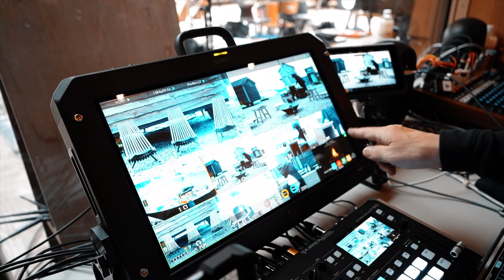本番前準備中_スガシカオ SUGA SHIKAO 24th Anniversary Fan Meeting 「電リク！ソロキャンプ」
ただいま準備中！テクニカルチーム

配信
株式会社スタートライン 　駿河 由知
スタッフ
森谷 博
道川 昭如
井野口 功一
大塩 敏史
照明
DECO 福田 雄作
音響
加藤 晴美
サウンドアドバイス
新見 政弘

技術協力
シネマカメラ  SIGMA fp
株式会社シグマ

ATOMOS SUMO 19   Ninja V  SHOGUN 7
MEDIAEDGE株式会社

配信エンコーダー・音響ミキサー
TASCAM VS-R265    Model16
ティアック株式会社

マイクロフォン
RODE NT4   WirelessGO
銀一株式会社